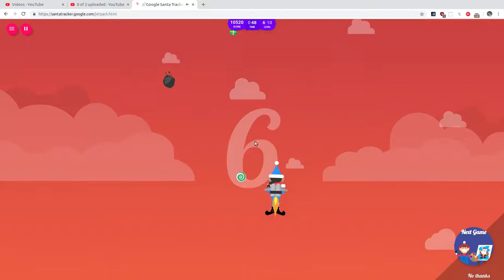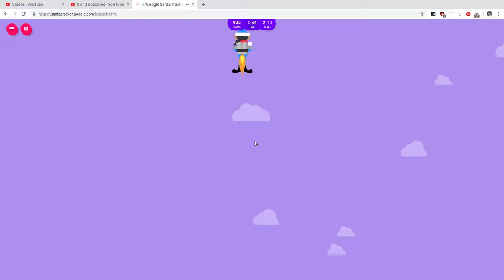Google Santa Tracker 21st December 2018 reverse